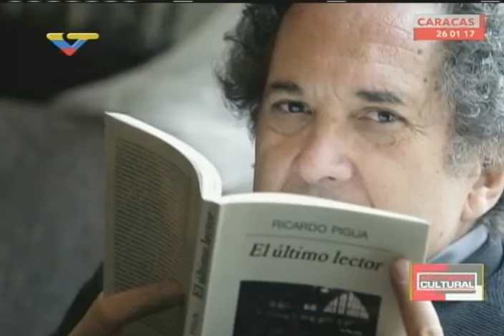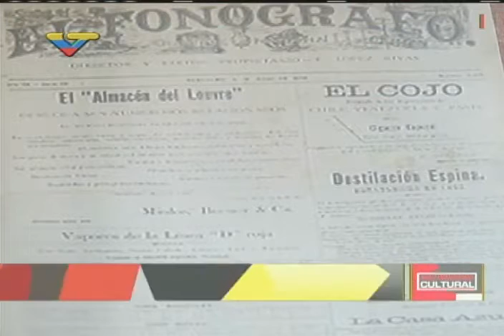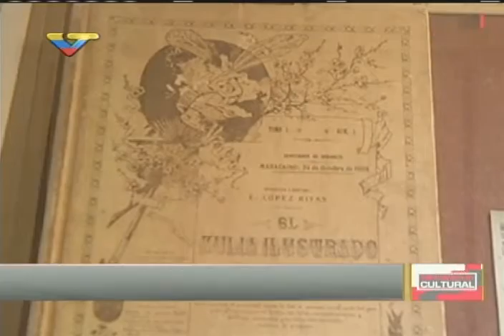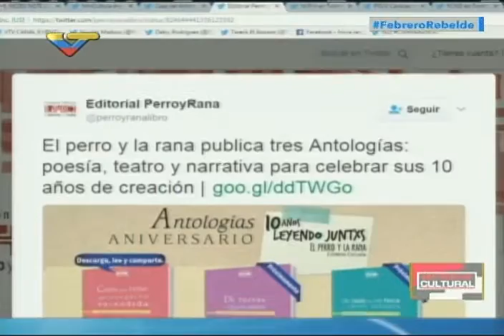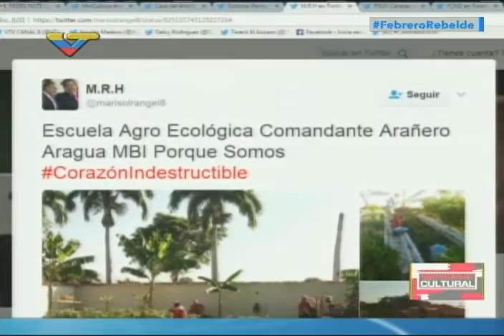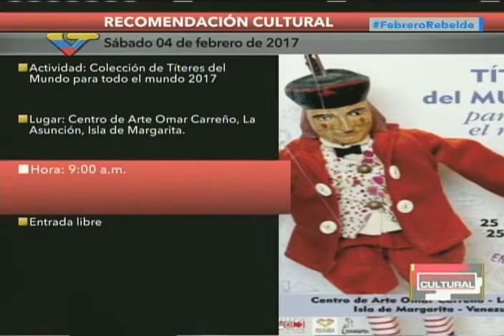Noticiero Cultural, 2 febrero 2017, entrevistas a Pedro Calzadilla y Esmeralda Niño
Pedro Calzadilla, presidente del Centro Nacional de Historia, conversa sobre el Bicentenario de Ezequiel Zamora. Esmeralda Niño, investigadora de la Galería de Arte Nacional, conversa sobre Caracas como ciudad museo